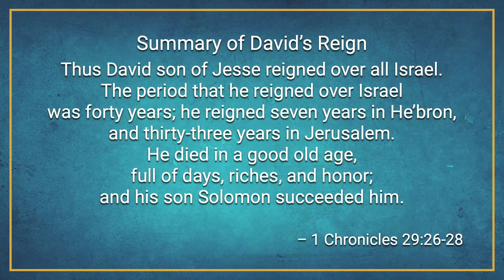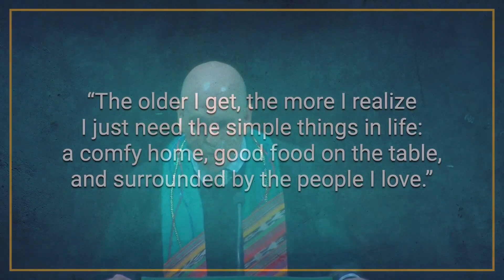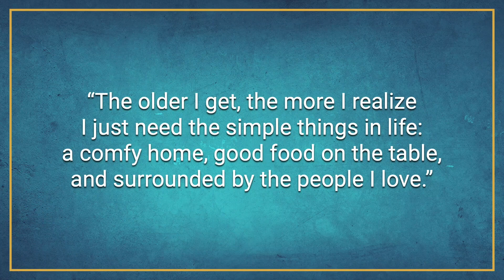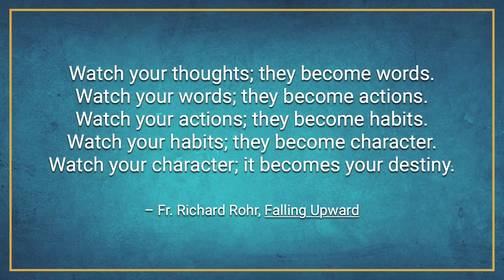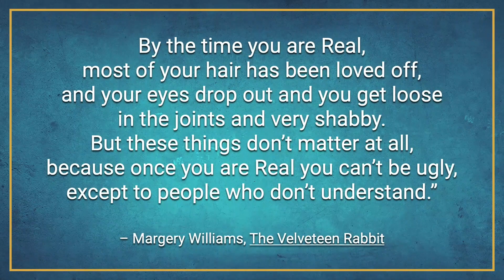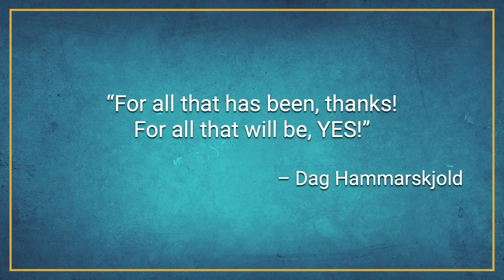2023-06-25 - Sermon - Life Comes At You Fast: Older Adulthood